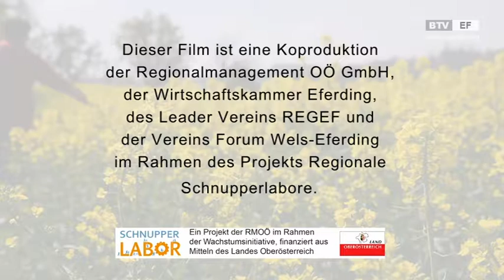Gesundheit und Ernährung Eferding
Projekt: Regionale Schnupperlabore
Gesundheit und Ernährung

Dieser Film ist eine Produktion der Regionalmanagement OÖ GmbH im Rahmen des Projekts Regionale Schnupperlabore, finanziert aus Mitteln des Landes OÖ.